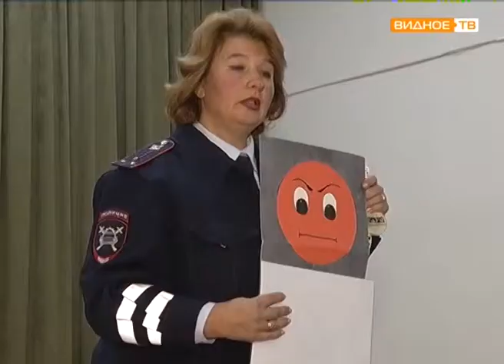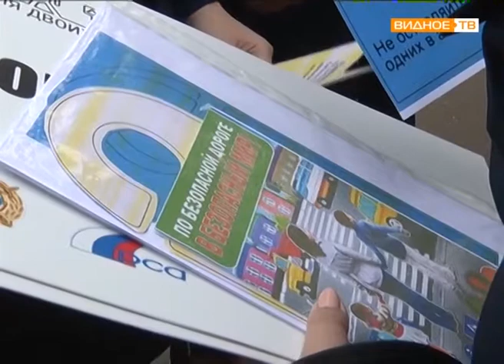"Юные пешеходы" - урок безопасности в Видновской школе №4